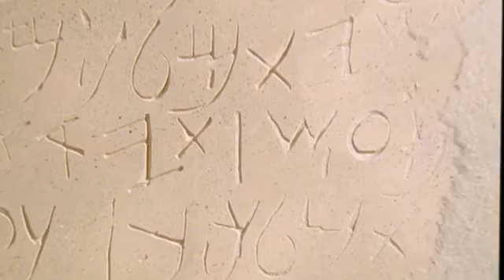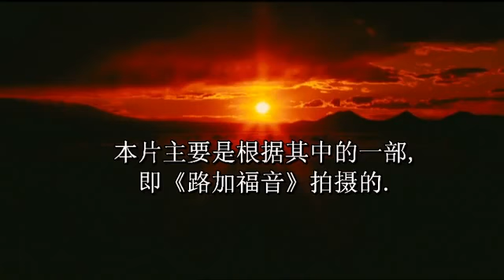Chinese, Sichuan Film "有关上帝的儿子耶稣基督的福音是这样开始的。" (马可福音 1:1)